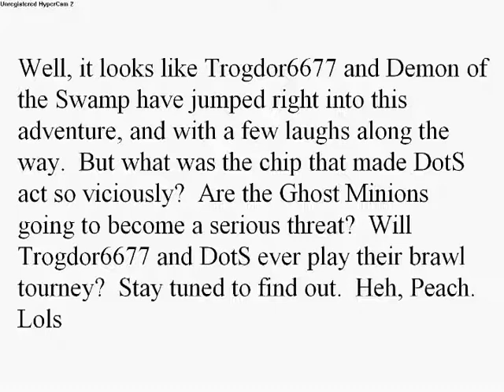Sprite Battle 3: The Possesed Amphibian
After many hours of grueling powerpoint and audio editing, i present you my third sprite battle.  And this one guest stars Trogdor6677!
It may not have the sounds i put into the powerpoint, but it does have some very special sounds that i added for laughs at windows movie maker!